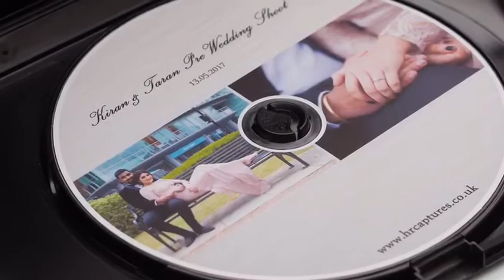Our photography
We specialise in Asian wedding photography and videography.